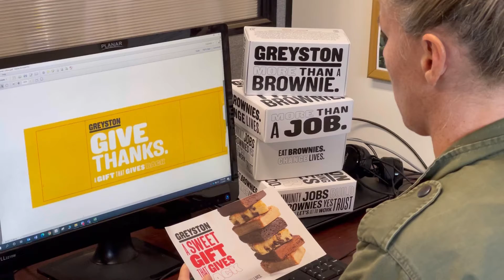Getting to Know Greyston - Meet Sara